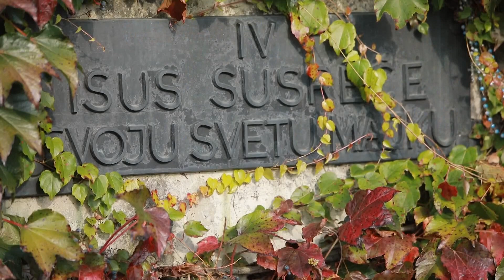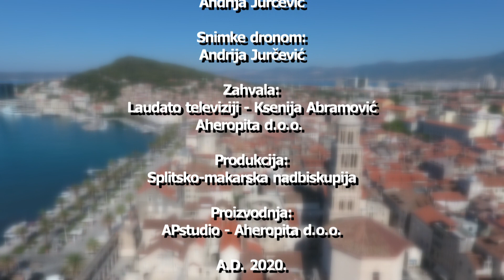Radosna vijest (21. travnja 2020.)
U Radosnoj vijesti pogledajte: Koncert Klape sv. Juraj HRM pod nazivom "Misao svijeta".